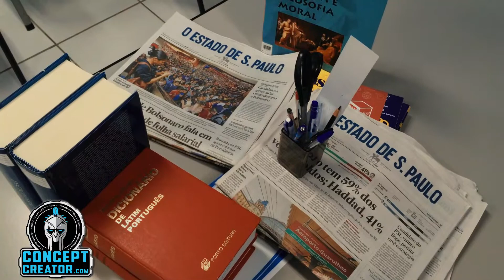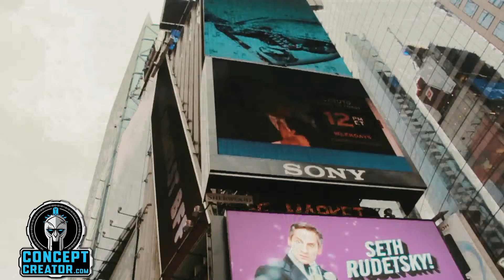Why Brand Name Is So Important!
Learn from a branding pro who has a track record of grabbing the media's attention with multiple different industries and customers fast/effective.  So the next time your customers see your brand they will remember it for life.  Save money on marketing if your brand name says what it in 2 second.  Do what your competition is afraid of! You want to create a automated marketing machine.

Big things that sell when thinking of a brand.
1.Sex  = Red/Black
2.Funny  = Orange
3.Professional  = Blue/White Colors
4.Different   = Google.com Colors Rainbow
5.Smart = Blue/White/Gray or Rainbow Colors Like Apple Or Google

Costs of creating a super good brand name = very small, the domain name shirtlessmovers.com costed me $500, I bought it from a private seller. Mobilesalon.com costed $1,000 from private seller. Chalktoys.com was FREE just had to pay yearly hosting fee!